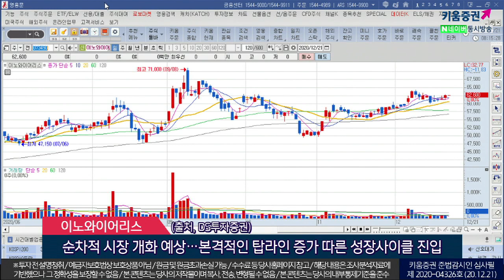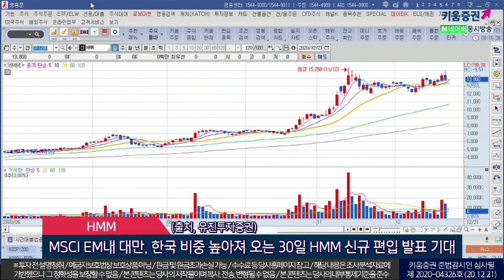신흥에스이씨, 이노와이어리스, HMM​(오늘의 관심주/20.12.21)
1. 신흥에스이씨(243840)
EU는 조만간 배터리 제조업체들의 제조기준 발표할 예정
EU내 공장 운영하면서 선점하고 있는 업체들이 상대적 유리
동사 전체 매출 100%가 배터리…전기차업황 변화에 승수효과가 높은 업체
내년부터는 미국의 전기차시장 재성장세 진입
글로벌 탄소배출 순제로 정책들로 ESS시장도 성장 폭이 커질 것
동사 헝가리 공장뿐 아니라 국내, 중국 공장까지도 가동율 상승
중장기 성장싸이클을 탈 것
(출처, 유진투자증권)
2. 이노와이어리스(073490)
2020년 예상 매출액 945억원(YoY-2.4%), 영업익 178억원(YoY+15.8%) 예상
5G스몰셀에 앞서 각국의 보완투자 일환으로 4G 스몰셀 수요 상승
일본 4G 스몰셀 계약 진행 중…인도향는 시점의 차이 두고 논의 중
국내 및 신규 일본물량과 내년말 인도향 초도 물량 반영할 경우
2021년 스몰셀 매출액 370억원(YoY+329.0%) 예상
순차적 시장 개화 예상…본격적인 탑라인 증가 따른 성장사이클 진입
(출처, DS투자증권)
3. HMM(011200)
4분기 연결 매출 2.03조원(QoQ+18.4%), 영업익 4,090억원(QoQ+47.6%) 수준
4분기 연결 실적은 시장 전망치(3,045억원)를 크게 상회할 전망
미주노선 운임 강세가 유럽 등 기타 노선으로 확산되고 있는 양상
최근 전세계 계선 비율 3.7%로 제한적인 수준
물동량 강세와 컨테이너박스 부족 지속되어 수혜…내년 4월까지 현시황 이어질 것
고정계약 단가 역시 상승하여 보다 안정적 이익 모멘텀 기대
MSCI EM내 대만, 한국 비중 높아져 오는 30일 HMM 신규 편입 발표 기대